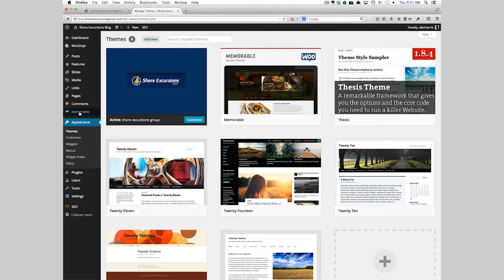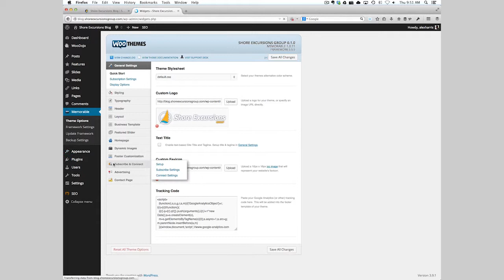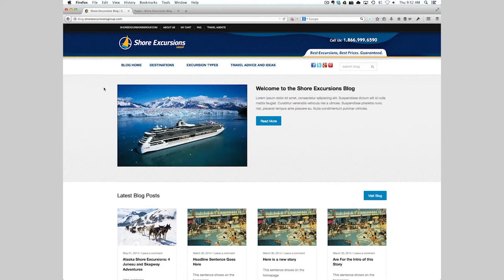Overview of Wordpress Admin - Basic Wordpress Tutorial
Basic Wordpress Tutorial using WooThemes